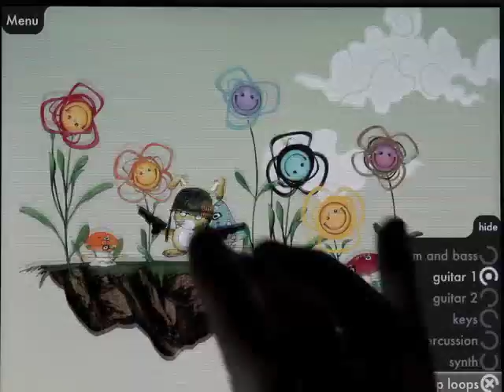Peace And Love - Nate Wize (App)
Artwork by Andrew Dold